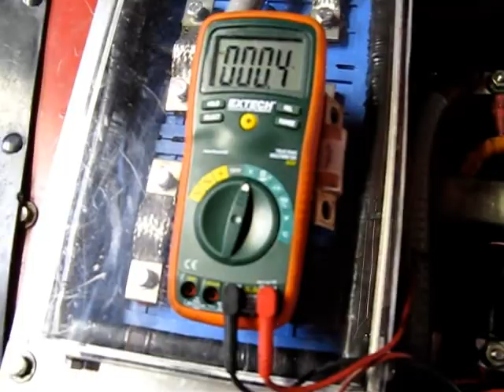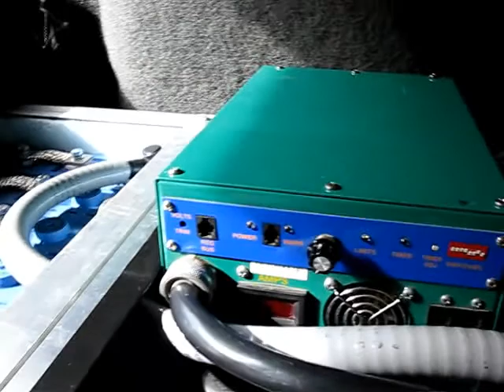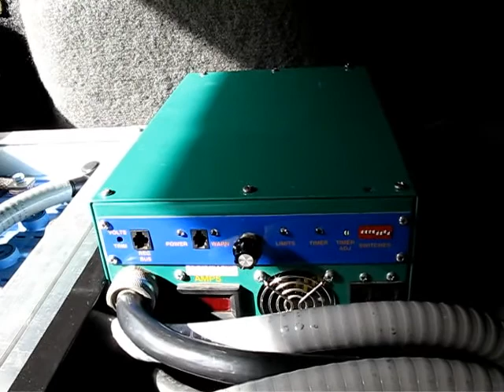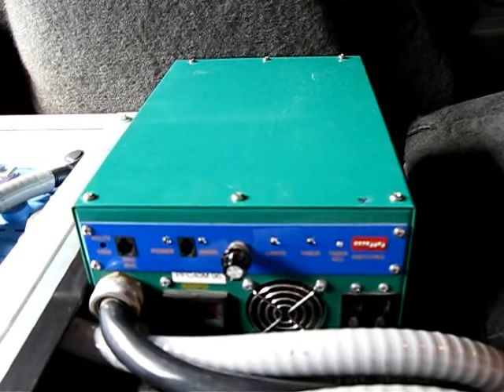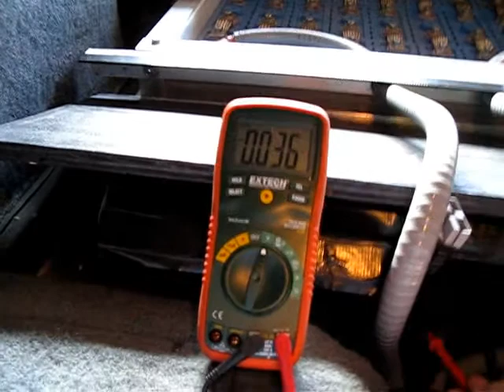Sept 09, 2012 - Manzanita Charger With New Fuse, Sparks, & Smoke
With all of the batteries now installed in the car, today was the day to re-install the charger (with it's shiny new fuse) and get it hooked back up to both the battery pack and external charging port.

Prior to powering up the charger for the first time with the new fuse, I went through and made this lengthy video to document exactly how everything is hooked up.  Along the way I make note of certain procedural things that are simply good practice prior to powering it up, such as ensuring the AMP knob is set all the way down, dip switches are set properly, plastic VISHAY tool is at the ready for the voltage adjustments, etc.

I then flipped the charger switch on, heard a loud POP, the switch/breaker immediately kicked back off, and a bit of smoke came wafting it's way out of the charger...  Not good.

So I pulled the charger out of the car and tested (again) the DC voltage on the grey Anderson connector on the cable that runs up front to the high voltage wiring shelf and main pack positive/negative bus bars...  As expected, 198.2 volts DC.

I also tested the NEMA 14-50R 220v AC outlet located within the middle battery box as well.  This is wired to the Marinco 50 amp charge port, which has a 25' generator power cord plugged into it, which is then plugged into a NEMA 14-50R outlet located on the wall of my garage.  My multimeter reads 242 volts AC in the car outlet, right where the charger plugs in.

Lastly, I took the cover off the charger (again) and noted that the new fuse was NOT blown after all.  Furthermore there were no visible signs of where the loud pop & smoke was coming from...

So I tried something a bit risky and reproduced my 12 volt battery test using a single AGM battery, with charger sitting on some bricks, completely detached from the the car, and with it's cover removed.

Upon attempting to power up the charger, sparks and smoke can clearly be seen on the video coming from the area immediately surrounding the fuse (which even after sparking & smoking for the camera, does not appear to have actually blown at this point).

I am at a loss to explain what is wrong, and am fast running out of time before the car ships to Missouri for EVCCON 2012 (in about a week and a half).

My plan is to email Manzanita Micro a link to this video and to give them a call them first thing tomorrow morning (Pacific Time) to see what we can do get the charger fixed in the shortest amount of time possible.  I have the charger boxed up and ready to ship out next-day-air tomorrow, then will cross my fingers and hope that it's both fixable and repairs can be completed in time.